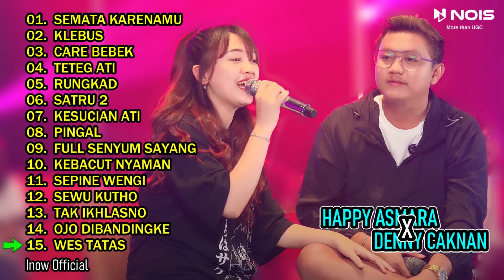DENNY CAKNAN X HAPPY ASMARA "SEMATA KARENAMU, KLEBUS" l FULL ALBUM TERBARU 2022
Follow Instagram DENNY CAKNAN X HAPPY ASMARA "SEMATA KARENAMU, KLEBUS" l FULL ALBUM TERBARU 2022
00:00 l SEMATA KARENAMU
05:14 l KLEBUS
10:20 l CARE BEBEK
14:47 l TETEG ATI
21:50 l RUNGKAD
26:15 l SATRU 2
31:05 l KESUCIAN ATI
36:29 l PINGAL
41:46 l FULL SENYUM SAYANG
46:04 l KEBACUT NYAMAN
51:19 l SEPINE WENGI
56:32 l SEWU KUTHO
01:02:30 l TAK IKHLASNO
01:07:06 l OJO DIBANDINGKE
01:12:54 l WES TATAS